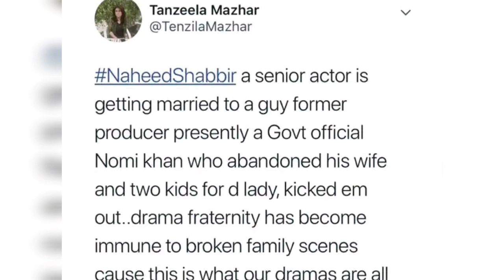Fans Got Furious On Naheed Shabbir 2nd Marriage At The Age Of 45.